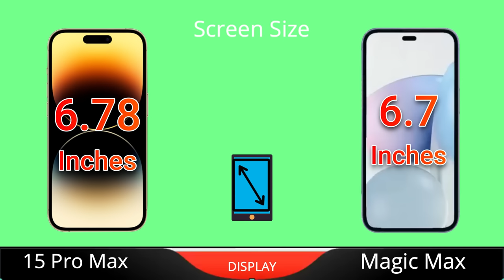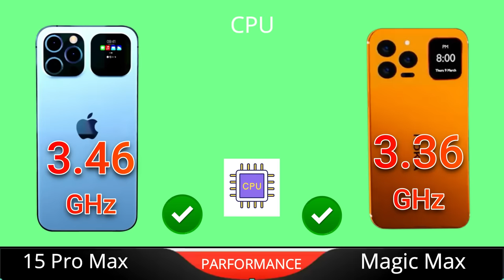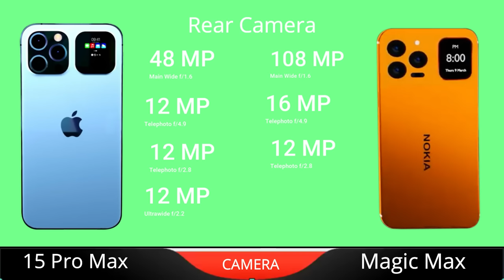iPhone 16 Pro Max vs Nokia Magic Max 2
iPhone 15 Pro Max vs Nokia Magic Max